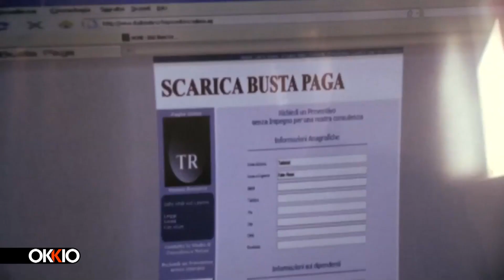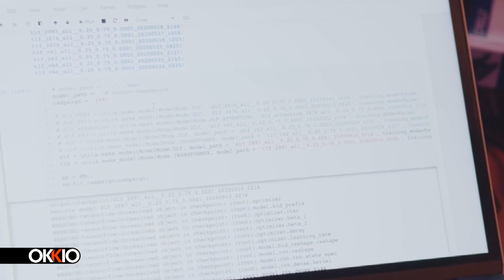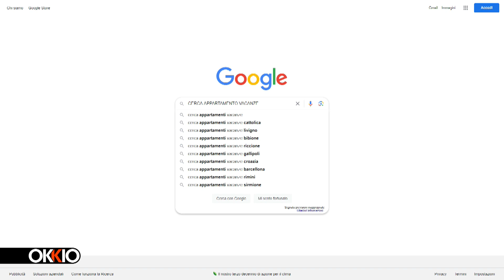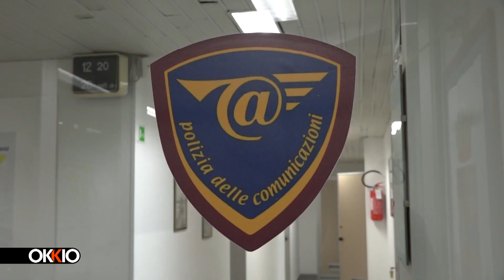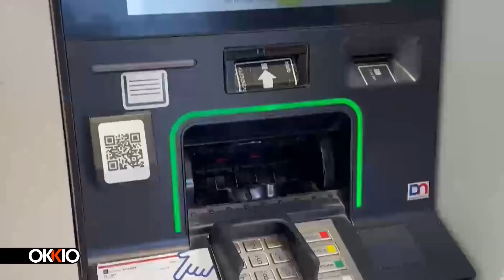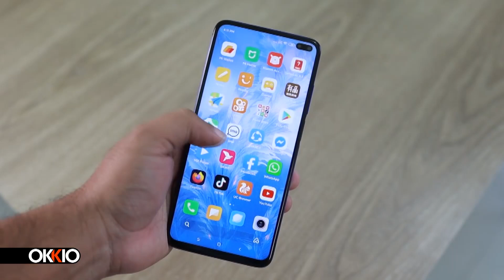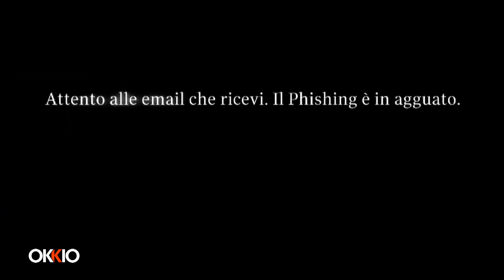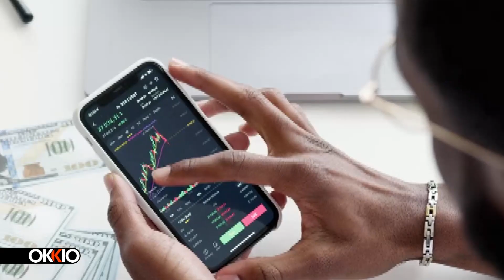Okkio, oltre la cronaca | Web Criminale, storie di truffe e i consigli della Polizia Postale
| SUPER J |

Okkio, oltre la cronaca | Web Criminale, storie di truffe e i consigli della Polizia Postale per evitarle, a cura di Paola Peluso

Contatti Redazione:
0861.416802